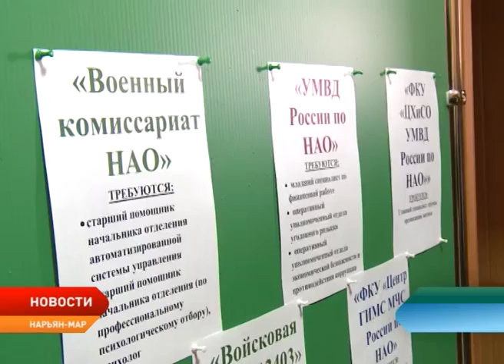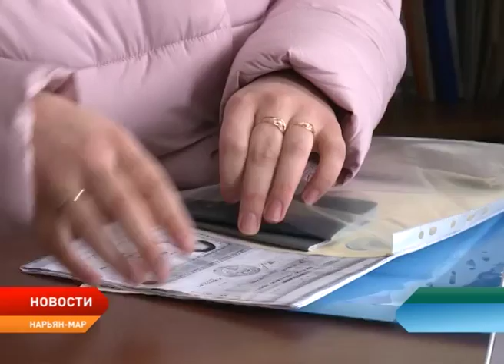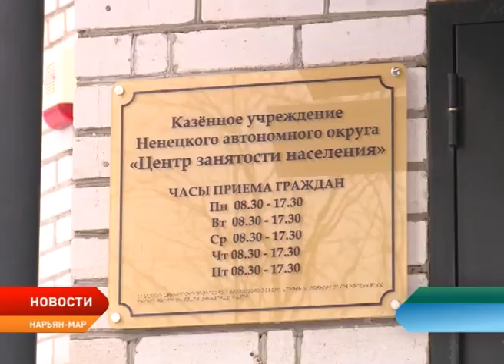В Центре занятости НАО прошла традиционная ярмарка рабочих мест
На работу — в силовое ведомство. В Центре занятости населения НАО прошла традиционная ярмарка рабочих мест. Свыше двадцати гражданских и служебных вакансий презентовали шесть окружных и федеральных ведомств.